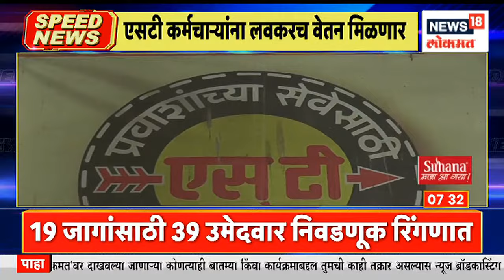Top Headlines of Morning | Speed News | News18 Lokmat | Dec 10, 2022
In the police recruitment process, no provision has been made for a separate option for third castes, while the high court has warned to stay the state-wide police recruitment process.

पोलीस भरती प्रक्रियेत तृतीय पंथीयांसाठी स्वतंत्र पर्यायाची तरतूद करण्यात आलेली नाही, तर राज्यव्यापी पोलीस भरती प्रक्रियेला स्थगिती देण्याचा इशारा उच्च न्यायालयाने दिला आहे.

n18oc_news